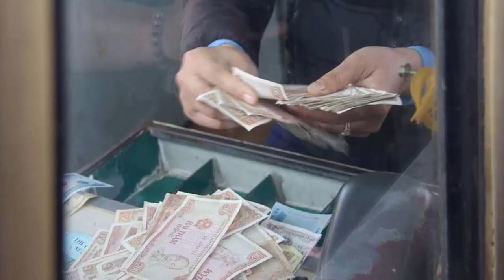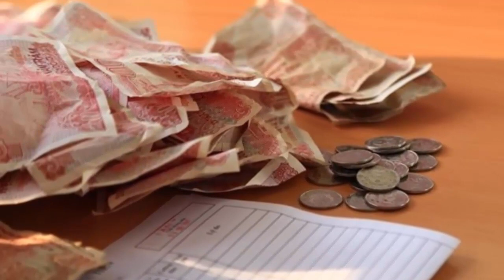BOT Ninh An "th/ấ/t th/ủ" vì tài xế không trả tiền và đậu ngay giữa làn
Trạm thu phí nhiều lần phải mở hết gác chắn để giải phóng phương tiện trên Quốc lộ 1. Tuy nhiên, nhiều tài xế vẫn không di chuyển xe khỏi làn.